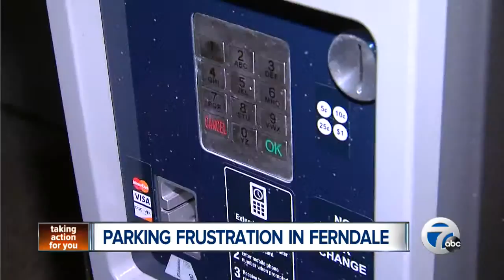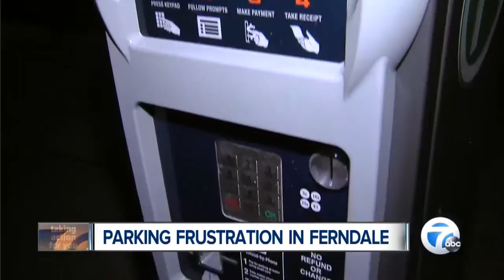Parking frustration in Ferndale